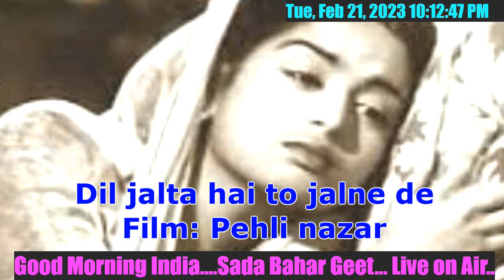दिल जलता है तो जलने दो...फिल्म: पहली नजर... Dil jalta hai to jalne do...Film: Pehli nazar...